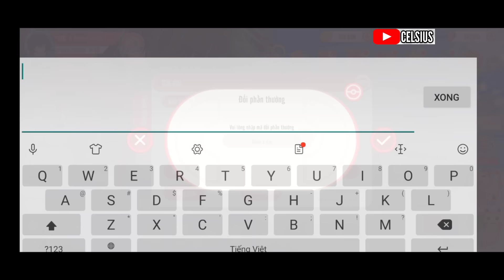Thần Thú Đại Chiến : Code Tết thiếu nhi 1/6 | Quay Vật Tổ | Chuyển hướng qua Team Siêu - Ma - Tiên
Donate ủng hộ ☕ nếu các bạn thích Clip mình làm qua :
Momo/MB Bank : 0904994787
(Tải bản 32bit nếu bị màn hình đen)
Bộ Giftcode Chung:
Code Rayquaza : VIP400
CODE SERVER 500 : VIP500
🔹 Code Tân Thủ: 56377da83832
🔹 Code Ưu Đãi: 0470900a9612
🔹 Code Open Game: d61eed06c74b
🔹 Code Group 20K: 51e85f2e9930
🔹 Code Group 25k: 1a9b8ba37ab8
🔹 Code Group 30k: 370af261fa4d
🔹 Code Group 40k:
37d4d7ca79e8
Code Group 60k :
GROUP60K
Code Rayquaza : VIP400
Code Group 100k : TTDCVIP600
Link tải bản Việt Mega Huyền Thoại :
Code :
🎁 MEGATANTHU
🎁 UUDAIMEGA
🎁 OPENMEGA
🎁 FANMEGA
🎁 MEGAHUYENTHOAI
🎁FANGROUP11K
🎁FANGROUP15K
Link tải bản Việt Học Viện Mega :
Code :
🎁 TANTHU
🎁 HVMEGA
🎁 PKM9999
🎁 GROUP 6K
🎁 GROUP 7K
🎁 GROUP 8K
🎁 GROUP 9K
🎁 GROUP 13K
Bản Trung (China Vers)
Link tải có sẵn Tăng tốc

Code :
TTFL666
TTFL888
PoketGift
PokeVIP888
PokeVIP666
PetGift888
PetGift666
(Hoặc tìm bản cũ Pocket Incoming trên Apkpure)
Bạn có thể xài thêm App giảm Lag mạng trong lúc đang chơi tránh vịt xoay như QuickFox